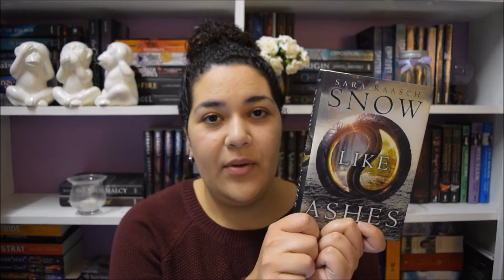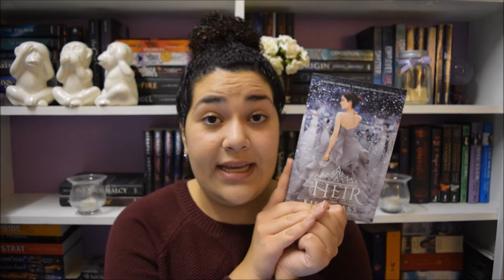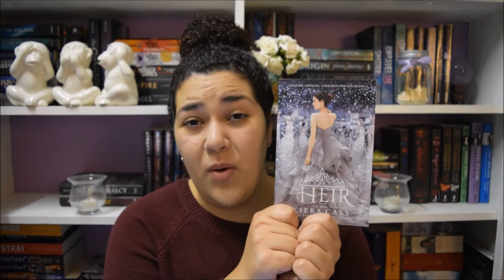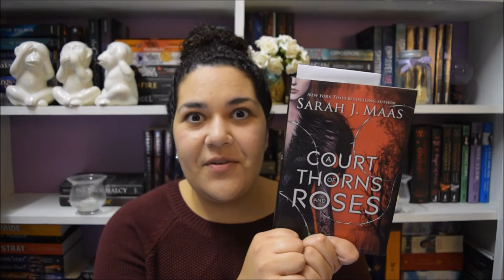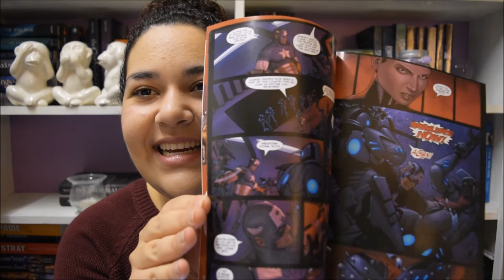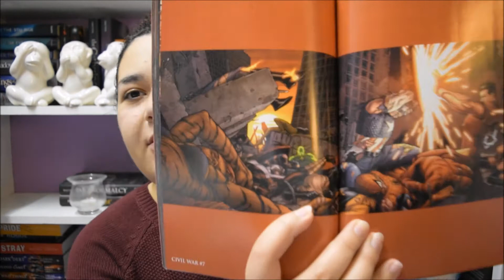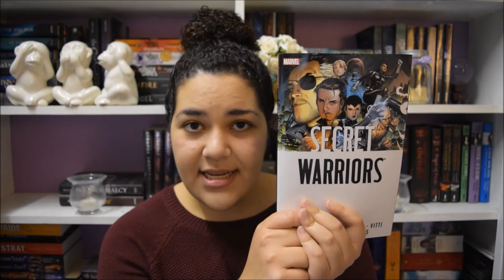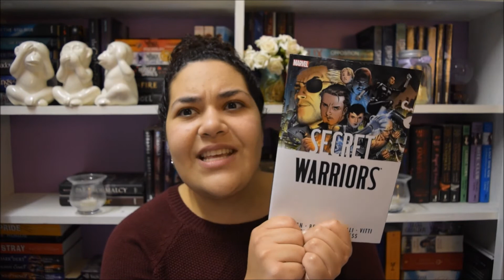My May Wrap Up and June TBR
My May 2015 Wrap Up and June 2015 TBR!

It’s time for ‘My May Wrap Up and June TBR’. I read a total of SEVEN books this month! And a few of them are a little different to my usual reading material. I hope you all enjoy the video!

Below is a list of all the books I talked about in this video.

May 2015 Wrap Up
- SNOW LIKE ASHES by Sara Raasch
- END OF DAYS by Susan Ee
- THE HEIR by Kiera Cass
- THE SHORT SECOND LIFE OF BREE TANNER by Stephenie Meyer (May TBR JAR PICK!)
- GUARDIANS OF THE GALAXY (comic) by Brian Michael Bendis, Nick Bradshaw, Scott Hana and Morry Hollowell
- CIVIL WAR by Mark Millar, Steve McNiven, Dexter Vines and Morry Hollowell

June 2015 TBR
- DEAD EVER AFTER by Charlaine Harris (February TBR JAR PICK!)
- SHADOW AND BONE by Leigh Bardugo (June TBR JAR PICK!)
- SECRET WARRIORS (OMNIBUS) by Jonathan Hickman, Brian Michael Bendis, Alex Maleev, Stefano Caselli, Alessandro Vitti, Ed McGuinness, Gianluca Gugliotta and Mirko Colak

What did you read last month?
Do you have any book recommendations for me?
Let me now in the comments below! :)

(Sorry if I pronounced any of these titles and names wrong! I'm only human...I think O_o)

*This channel is a place where I can express my thoughts and ramblings about books, movies, TV shows and anything else that interests me.
I'm new to this whole video-editing-uploading thing, so let’s see how I go.